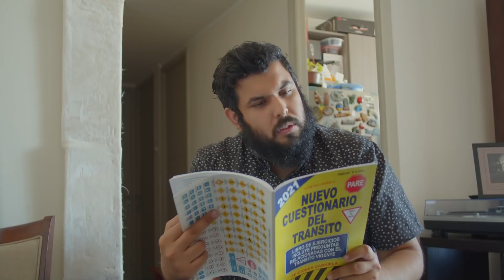Somos Aperrados | Grandes momentos que forjaron nuestro carácter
Ser Aperrado | @elsentidodelhumorproducciones y @CervezaEscudooficial presentan "Grandes momentos que forjaron nuestro carácter".
Si le gustó, dele like, comparta y deje un comentario lindo.